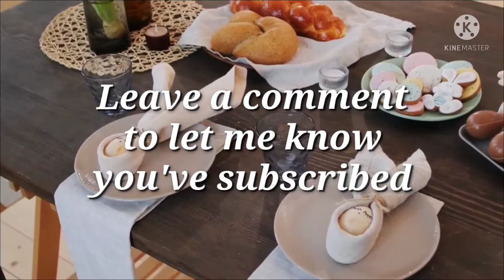Pleasant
This is an instrumental and video created by Savvy Age Music.